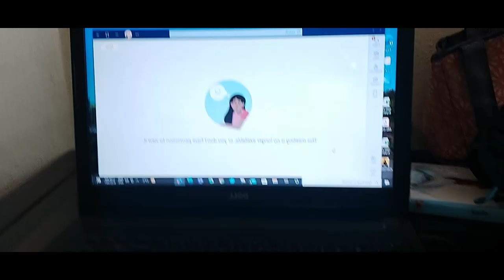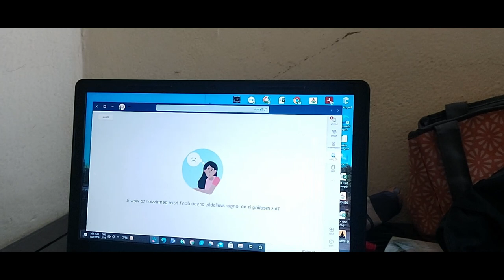First Dose of Vaccine | Intezaar khatam hua | COVISHIELD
Protect yourself and protect others in this fight against Corona.

I am vaccinated against corona, and I recommend getting vaccinated at the earliest.

Music
Beyond - Patrick Patrikios (1)